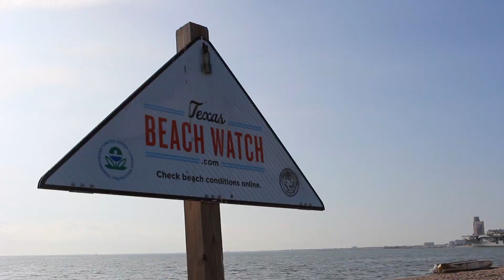Islander Beach Cleanup November 4th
Thank you to the Sea Turtle Club, American Cetacean Society, Veterans Memorial High School Eco Club, and students who came out and help us clean up North Beach!!